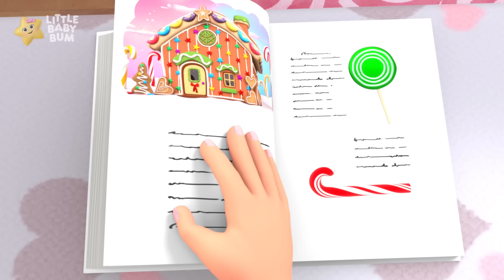10 kleine Dinosaurier | Kinderlieder | Little Baby Bum Deutsch | Cartoons für Kinder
⭐ Über Little Baby Bum ⭐
Little Baby Bum folgt den musikalischen Abenteuern von Mia, Twinkle the Star und Baby Max. Alltägliche Momente wie die Badezeit, das Anziehen oder das Spielen von Verstecken werden mit neuen und klassischen Kinderreimen noch lustiger.
Little Baby Bum feiert frühe Kindheitserlebnisse und fördert die kognitive Entwicklung durch liebenswerte Charaktere, nachvollziehbare Geschichten und die Magie von Gesang, Wiederholung, Rhythmus und Reim.

© El Bebe Productions Limited - Teil von LittleBabyBum

00:00 10 kleine Dinosaurier Version 2
01:35 Die Räder vom Bus - Teil 21 (Weihnachten)
03:39 Mama, Mama
05:15 10 Kleine Tiere
06:50 Plantschen in Pfützen
08:30 Kuckuck buh! - Teil 3
10:07 Zehn Little Baby Bum Freunde
11:40 Iss deine Früchte
13:10 Farben & Bewegungen Teil 2
15:32 Das Zusammen-Lied
17:02 Johny, Johny Ja Papa - Teil 2
18:09 Zehn kleine Nummern
19:39 Wir zählen fünf kleine Entlein.
21:10 Schmück die Hallen
22:54 Weihnachts-Hai
24:34 Kuckuck buh! - Teil 2
26:11 Lasst uns einen Schneemann bauen
27:49 Drei blinde Mäuse
30:11 The Medicine Song
31:43 10 kleine Fische
33:12 Hüpfende Regenbogen-Häschen
35:08 5 kleine Entlein, Äffchen & Monster
37:02 Back mir einen Kuchen, Bäckersmann (Mit Stan!)
38:24 Lavendel blau, oh mein Liebes
39:54 Zieh dich an - Winter
41:22 Fairy Lullaby
42:59 Die Räder vom Bus – Teil 1
44:49 Das Beruhigungslied
46:52 Tierrettung
48:33 Sporttag
50:01 Kartoffel Lied
51:54 Zehn kleine Finger und Zehen
53:26 Das Schwein frisst 'nen Apfel
54:56 Auf dem Jahrmarkt
56:37 Sternchen hell, Sternchen klar